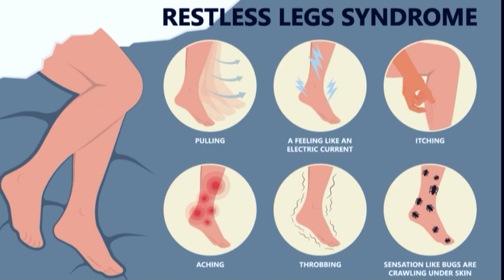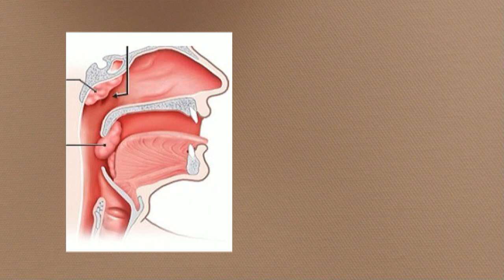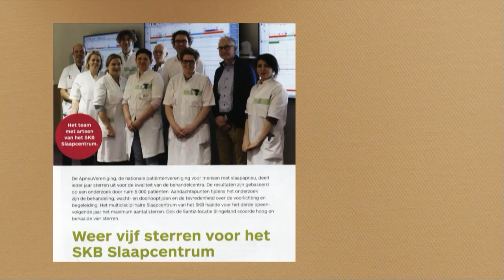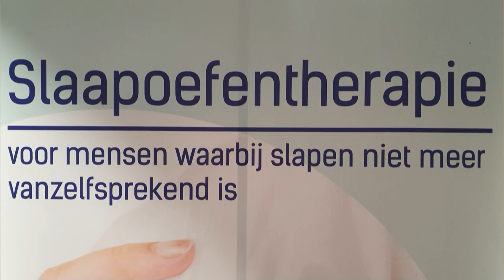Wat is slaapapneu ? | RTV Slingeland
Goed slapen is bijzonder belangrijk, maar helaas niet voor iedereen weggelegd. Dat kan komen door tijdelijk teveel spanning, maar vervelender is het als het een echt slaapprobleem is. Een zo'n slaapprobleem is slaap-apneu. Op maandag 23 september werd in het Streekziekenhuis Koningin Beatrix uitgelegd wat slaap-apneu inhoudt en wat er tegen te doen valt. Het eindigde met een oproep om niet te lang te wachten als je symptomen daarvan herkent.